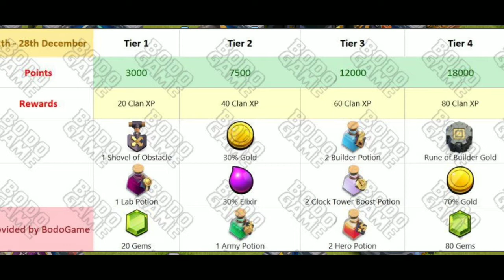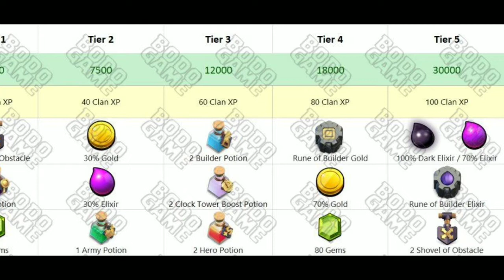22nd -28th December Clan Games Reward Leaked - Clash of Clans